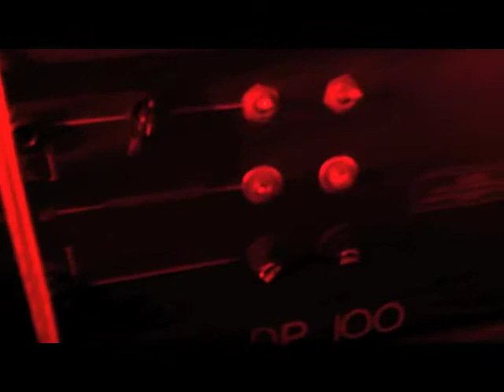Bull and Gate summer 2011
Bob Birch and Richard Green jamming on the world in action theme. or at least what I can remember of it